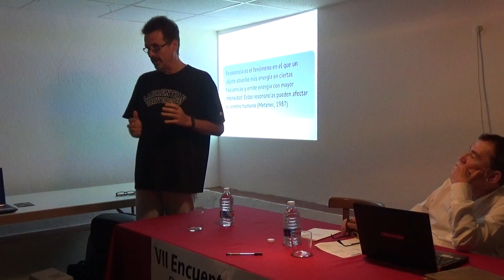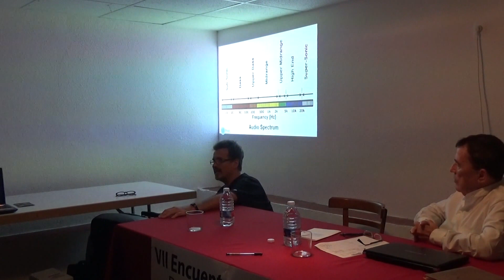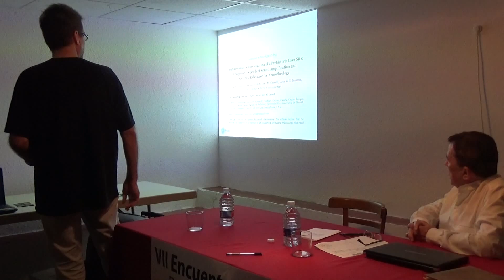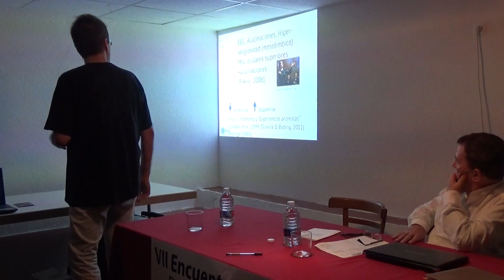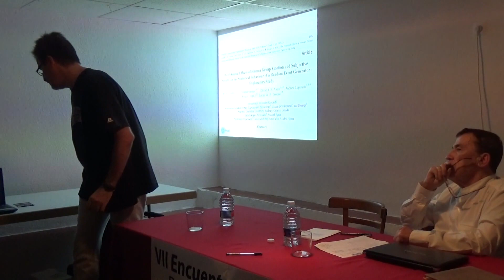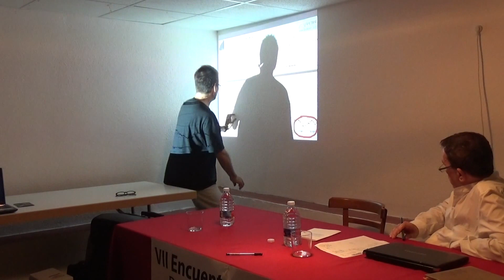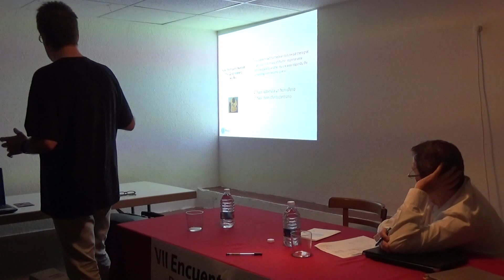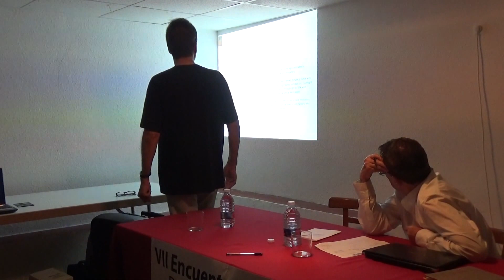«MÍSTICA y NEUROPSIQUIATRÍA: el DIOS que llevamos dentro», con el doctor JOSÉ MIGUEL GAONA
Conferencia sobre MÍSTICA y NEUROPSIQUIATRÍA, impartida por el DOCTOR GAONA en el VII Encuentro Eleusino: "Don de la ebriedad" (26 julio 2014).

Durante el VII Encuentro Eleusino: Don de la ebriedad, Dragó probó el «Casco de Dios», herramienta de las investigaciones del Dr. José Miguel Gaona sobre la consciencia y los estados alterados, de los que ya nos había hablado en Encuentros Eleusinos anteriores.

Tras comentar la experiencia de Dragó con el Casco de Dios, el Dr. Gaona abordó en su ponencia el importante papel de la acústica en la inducción de estados alterados de consciencia y nos puso al tanto de sus últimas investigaciones en la aplicación de la resonancia en rituales religiosos antiguos.

JOSÉ MIGUEL GAONA, doctor en Medicina («cum laude») en la rama de Psiquiatría por la Universidad Complutense de Madrid, es máster en Psicología Médica y especialista en Psiquiatría Forense. Premio Jóvenes Investigadores de la Comunidad de Madrid y miembro de la Asociación Europea de Psiquiatría (AEP), el DOCTOR GAONA ha ejercido tareas docentes en la cátedra de Psiquiatría de la Facultad de Medicina de la UCM y ha sido director de la revista «Educar bien. Niños». Fue asesor técnico del Defensor del Menor de la Comunidad de Madrid, responsable del área de salud mental en la guerra de Bosnia para la ONG Médicos del Mundo y miembro del Comité de Honor de la Fundación Altarriba de protección animal, entre cuyos miembros se encuentran personalidades tan destacadas como José Saramago, Josep Carreras o Eduard Punset, entre otros. En los últimos años, el Dr. JOSÉ MIGUEL GAONA ha trabajado en el campo de la neuroteología, ciencia que estudia los fenómenos místicos y espirituales desde una perspectiva neurológica. En esta línea, dirige el Proyecto Túnel, un sitio de encuentro para personas que han sufrido Experiencias Cercanas a la Muerte (ECM) y que desean compartir dichas experiencias o abordarlas desde un punto de vista terapéutico. En la actualidad es uno de los directores de IANDS España (International Association of Near-Death Studies) y participa en trabajos en el campo de las ECM junto con el Dr. Bruce Greyson de la Unidad de Estudios Perceptuales de la Universidad de Virginia Occidental y la Dra. Holden de la North Texas University. El DOCTOR GAONA es autor de los libros "El límite. Una profunda investigación sobre la consciencia, el cerebro y las experiencias cercanas a la muerte", "Al otro lado del túnel. Un camino hacia la luz en el umbral de la muerte", "El síndrome de Eva" y "Endorfinas, las hormonas de la felicidad", y uno de los coautores de "Ser adolescente no es fácil". Durante la pandemia del coronavirus ha abierto en YouTube un canal llamado "La reunión secreta" con información diaria, veraz y práctica

📽 Vea más CONFERENCIAS del Dr. José Miguel Gaona en los Encuentros Eleusinos

📚 Si desea adquirir LIBROS del Dr. José Miguel Gaona,

Esperamos que esta información le haya sido de ayuda. ¡Gracias por su visita!